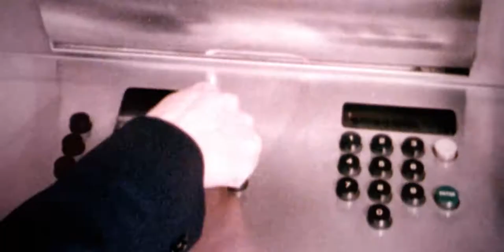Loot - Opening Credits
Main Title Sequence for Loot, Apple tv+ streaming series, starring Maya Rudolph.

Music
"Gimme That Money" by The Math Club, led by DJ Cheapshot